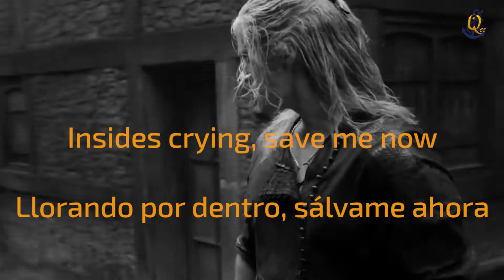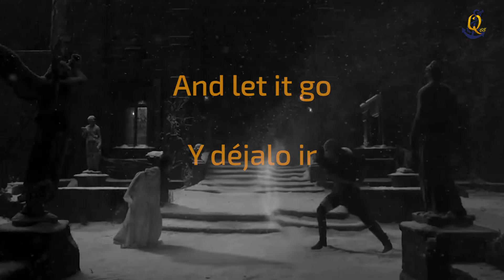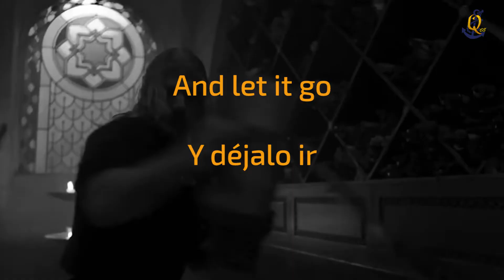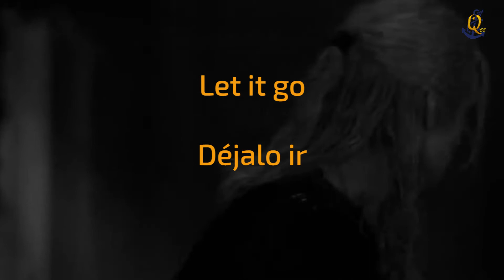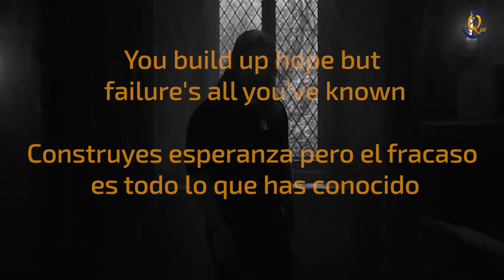Linkin Park Iridescent Letra Ingles y Español